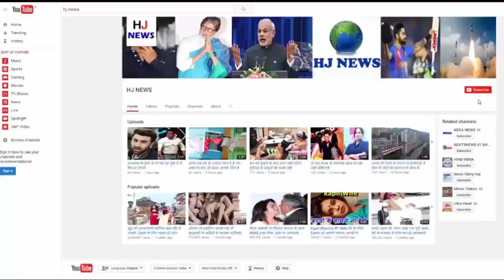बच्ची के साथ हुआ ऐसा चमत्कार जिसे देखकर हैरान रह जायेंगे आप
इस महिला की मां की ममता से हारी मौत, मरने के चार महीने बाद जन्मे जुड़वा बच्चे...

You must have witnessed many miracles but your senses will be heard by listening to what we are going to tell you today. The baby remains 9 months in the womb of the womb, after which she is born. But have ever heard of such a person that a person has been dead, but he will be alive again, it will be heard many times. But dead man should give life to anyone. Such a miracle, you rarely have heard. Yes, there has been a similar incident in South Brazil, which saw the medical world too surprised.

It happened that the woman named Silva, had brain stroke due to injuries in an incident. After which her husband made her admission in the hospital. During the checkup it was discovered that his brain dead. But at that time a 9-week-old baby was in her womb. In such a case, the team of doctors immediately placed Silva in the ventilator.

Nobody was sure that children could survive, but the days passed. About 123 days after brain dead silva gave birth to twins. Silva's husband was not sure that even after the wife's brain dead was declared, her children would be alive. Now it will be seen in the future that children behave like normal children or not.

HJ NEWS !!